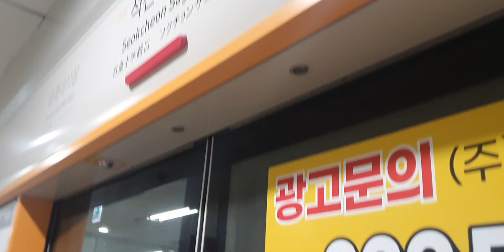20221115 인천2호선 석천사거리역 진입 (검단오류행 열차)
20221115 인천2호선 석천사거리역 진입 (검단오류행 열차)